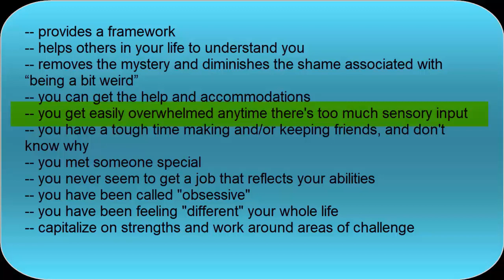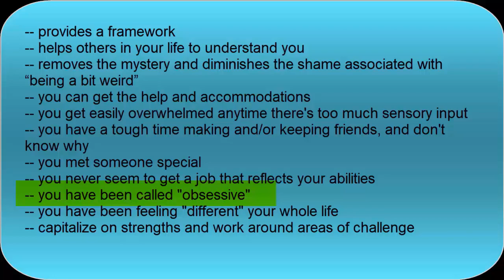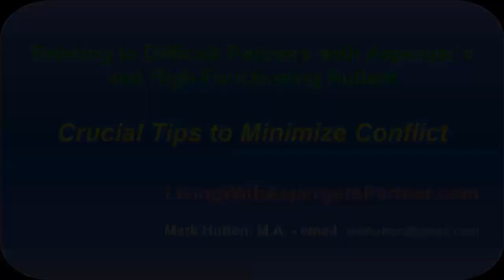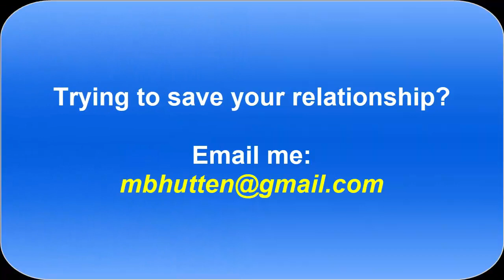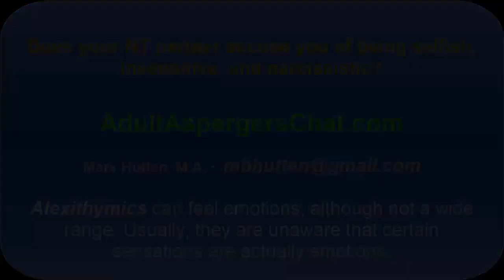The Neurodiverse Marriage: Challenges and Solutions